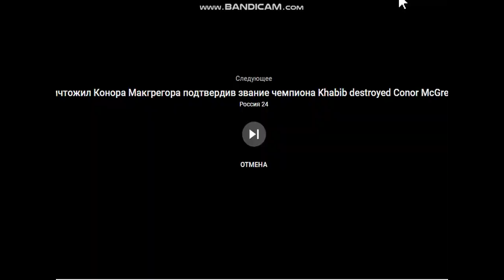Klasky Csupo in G Major 74 Render Pack Collection v2